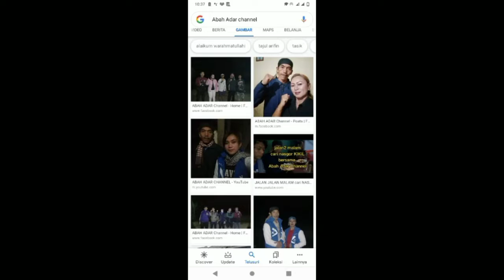The Big Famili Karsawinaya 84#teman# SekolahDasar.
Teman semasa seragam putih merah SD Karsawinaya lulusan 1984.